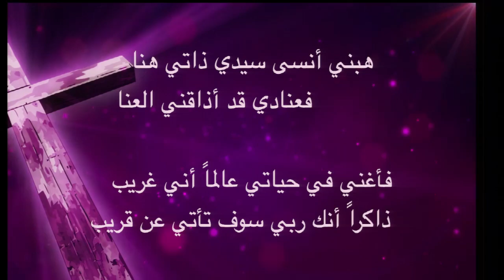كيف أنسي سيدي الغالي المسيح